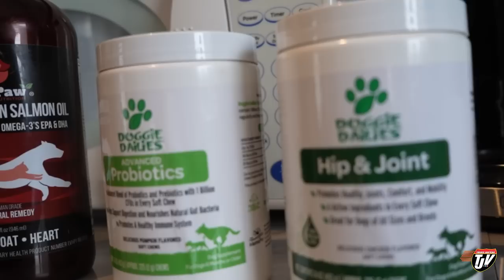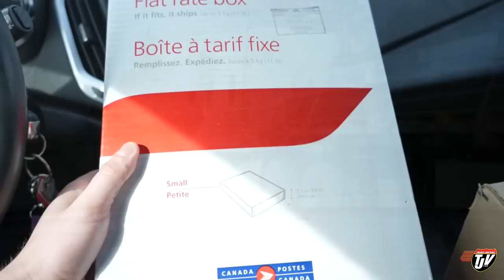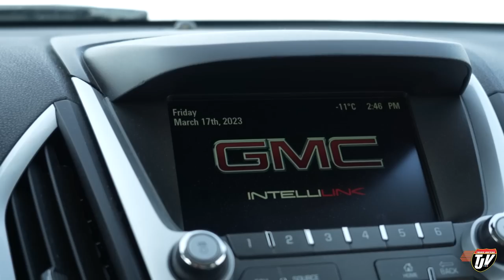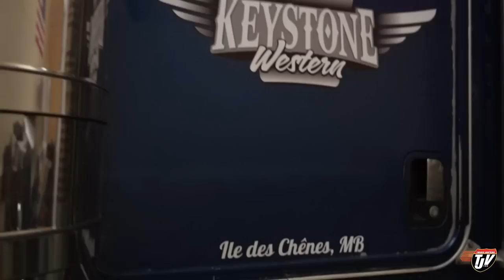SO MUCH TO DO | TJV | Vlog #2760